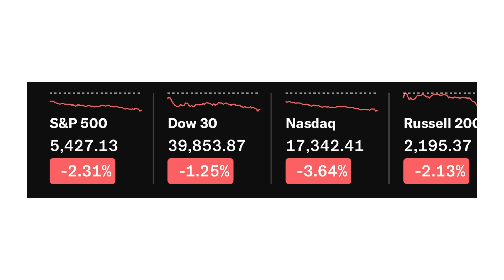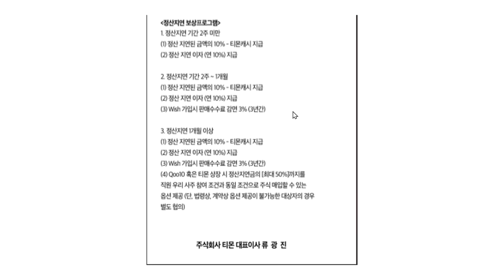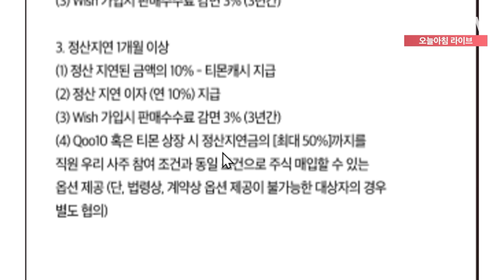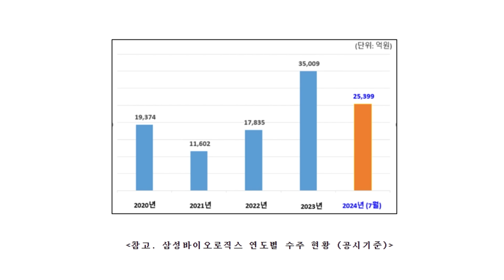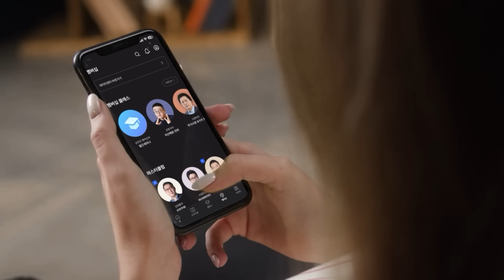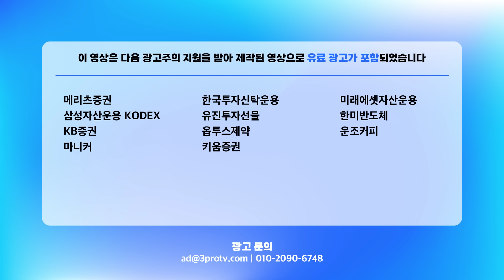줄줄이 추락하는 전기차 실적… 현대차, 4조원대 영업익 달성 기대? f. 삼프로TV 이주호 기자 [뉴스3]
📢 NH_모닝케어
투자 상담 받고, 선물 받아가세요!
💎 삼프로 멤버십 엿보기👀
↳ 미구독자도 마스터 콘텐츠와 커뮤니티 현장을 엿볼 수 있는 기회!
↳ ⟪분전의 부동산 데이터 해석법⟫ 특강 OPEN!

- 뉴스룸

[06:00-07:15] 월스트리트 모닝브리핑 (월가 뉴스레터, 글로벌 인터뷰)
[07:15-09:00] 오늘아침 라이브 (뉴스3, 마켓 인사이드, 인뎁스60)
[09:00-10:00] 오프닝벨 라이브
[10:00-11:00] 맞동산 (부동산)
[15:20-16:30] 클로징벨 라이브
[16:30-17:10] 뉴스룸
[17:10-18:00] 박근형의 데일리 힌트
[18:00-19:00] 퇴근길 라이브
[19:00-21:00] 언더스탠딩